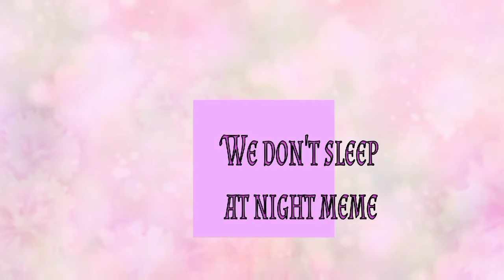We don't sleep at night Meme •°Gift for Kitty Gacha Girl OwO°• {Happy B day gurl}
Happy birthday sis

Apps:

Alight Motion
CCP
Ibis paint
Gacha club
Mago video